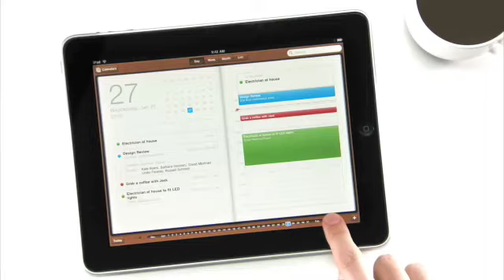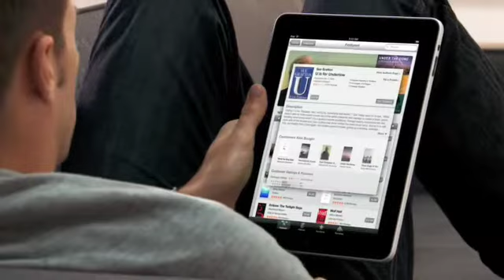IPad ad-Homemade commercial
My First shot at an ad.
Song:Shut up and let me go